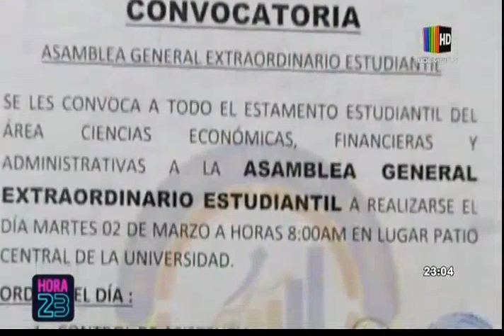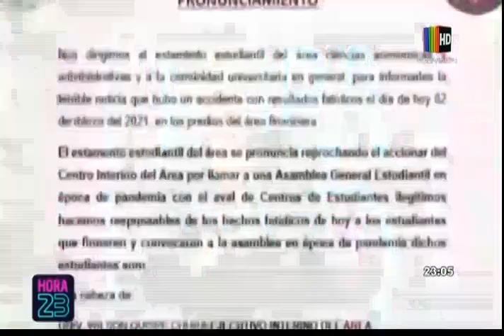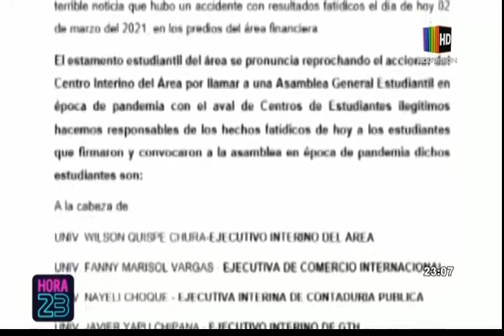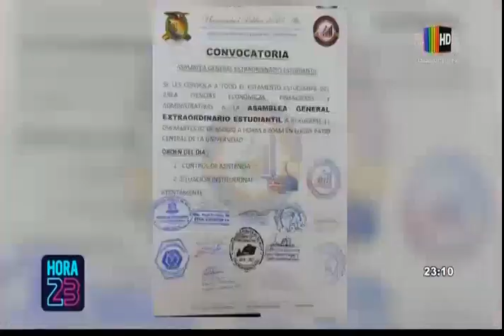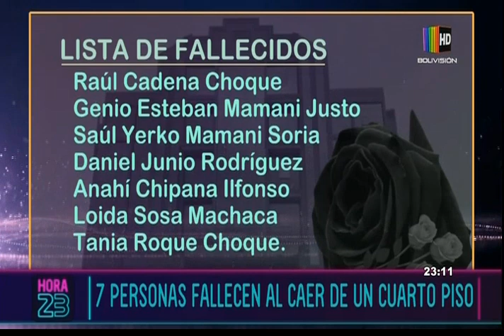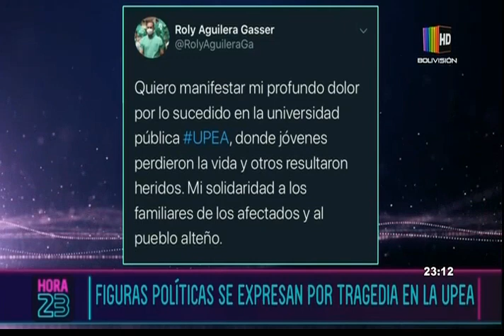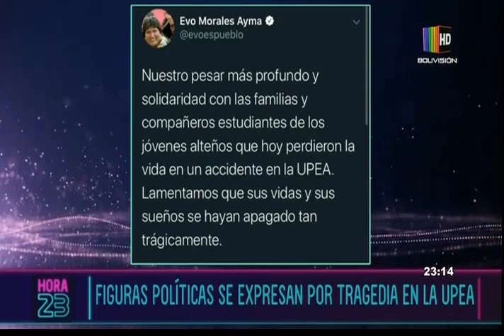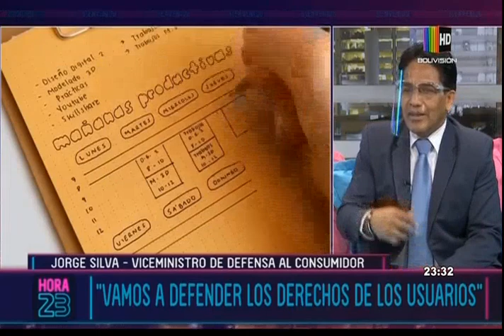Hora 23: Programa del 02 de Marzo de 2021